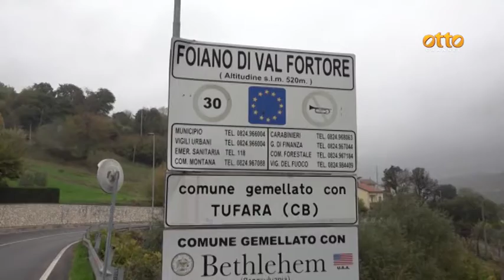Sannio, sette centraline contro i veleni nei fiumi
I sindaci in campo per la tutela ambientale